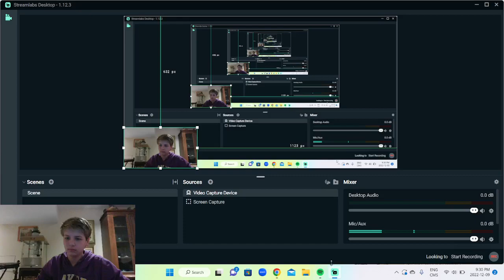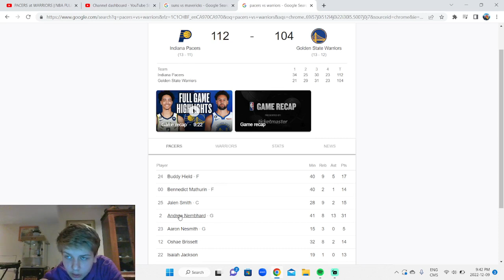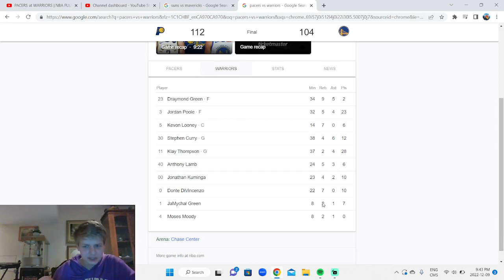NOBODY DROPS 31 POINTS! Pacers Vs Warriors Reaction